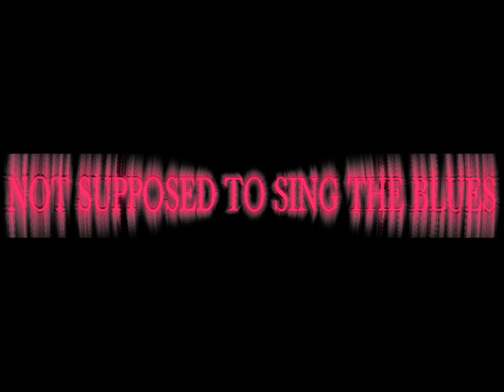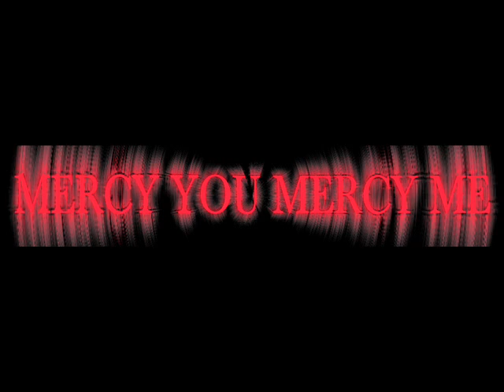EUROPE BAG OF BONES 2012 SAMPLE VIDEO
EUROPE SAMPLES OF THE NEW ALBUM (BAG OF BONES 2012! TRACKLIST (RICHES OF RAGS)(NOT SUPPOSED TO SING THE BLUES)(FIREBOX)(BAG OF BONES(MY WOMAN MY FRIEND)(DEMON HEAD)(DRINK AND SMILE)(DOG HOUSE)(MERCY YOU MERCY ME)(BRING IT ALL HOME)(BEAUTIFUL DISASTER) OFFICIAL